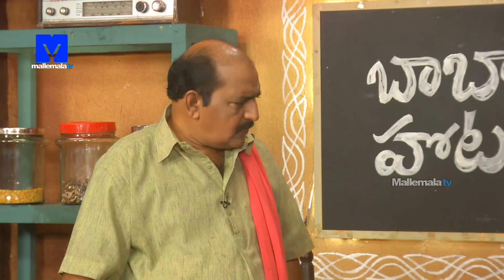Babai Hotel 29th October 2019 Promo - Cooking Show - Rajababu,Ganesh - Mallemalatv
Watch BabaiHotel 29th October 2019 Promo on Mallemalatv. This show is host by Rajababu